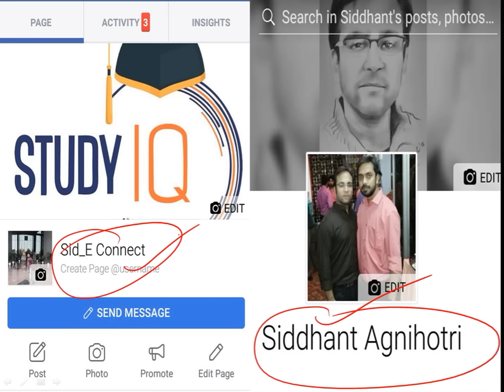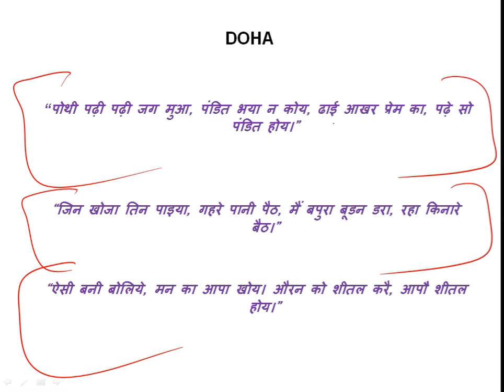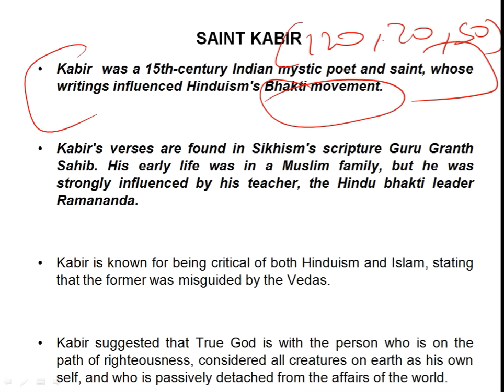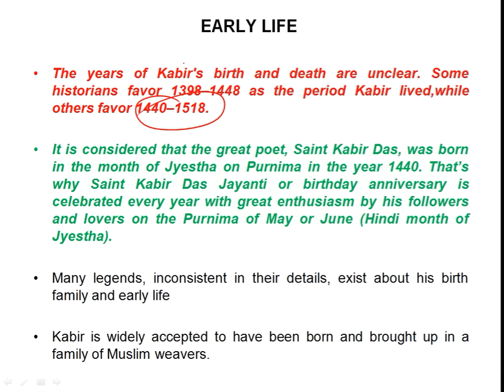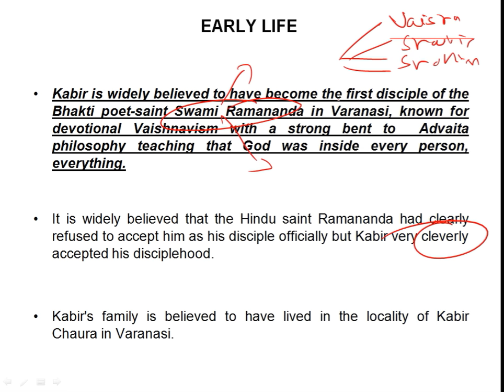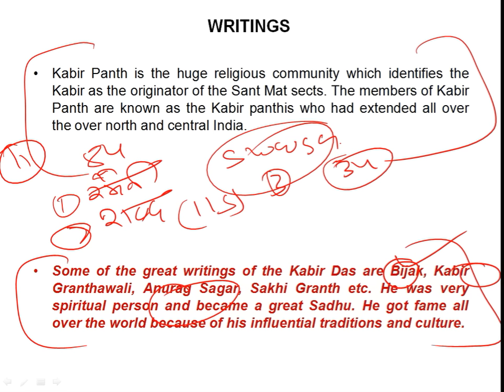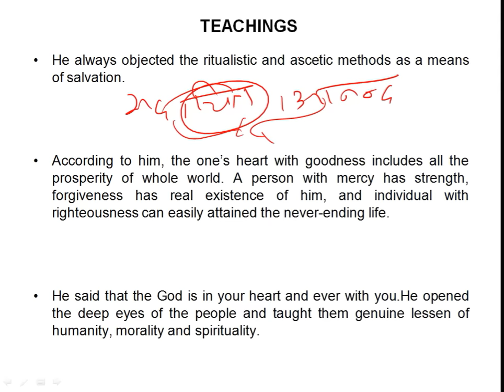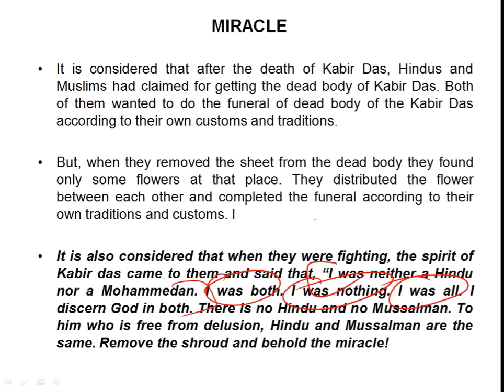Biography of Sant Kabir, Culture & Heritage of India, Poet Saint who harmonized Hindu Muslim belief